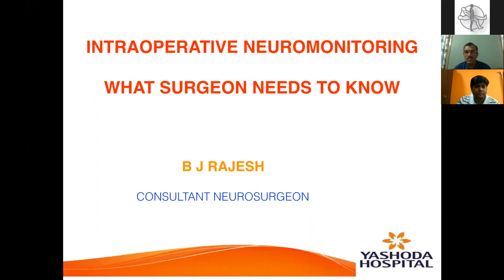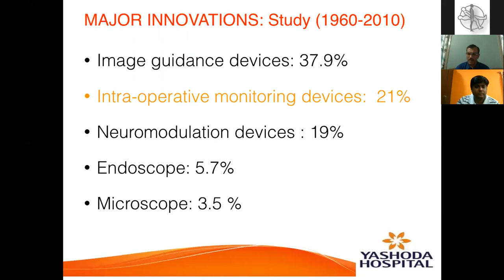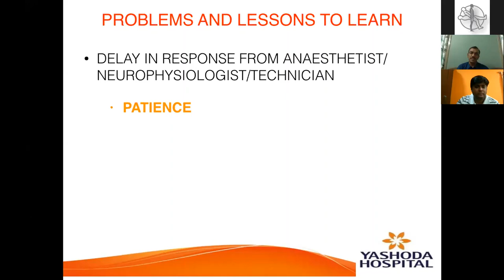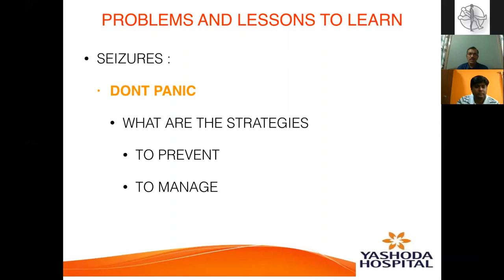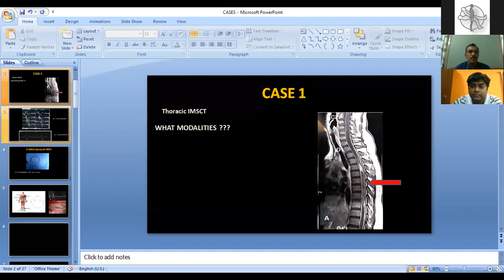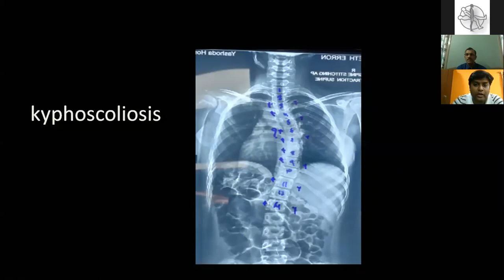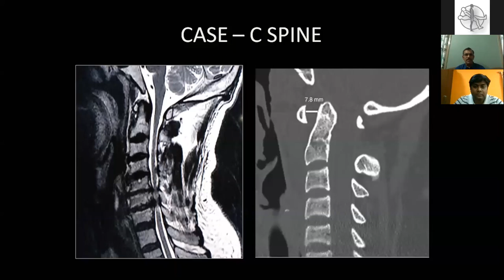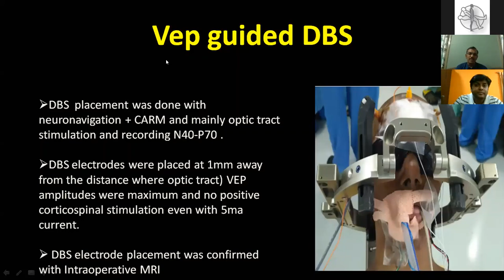IONM - What a surgeon needs to Know by Dr.B.J.Rajesh, Consultant Neurosurgeon, Yashoda Hosp, Secbad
Dr.BJ. Rajesh gives a Surgeon's perspective on IONM, What are the expectations on IONM and where to use them. Dr.BJ Rajesh is a consultant Neurosurgeon in Yashoda Hospital and General Secretary, Yashoda academy of neurosciences. He has a postdoctoral fellowship in Neurovascular surgery and worked as Assistant Professor in Srichitra Institute before. He has authored several papers and his interests include Skull base, Functional Neurosurgery  , IONM and also Artifical Intelligence projects in Neurosurgery.